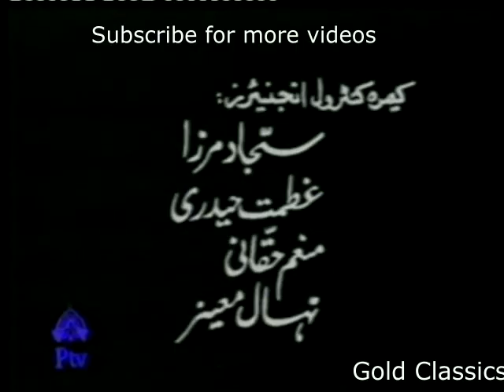Jinnah se Quaid Part 5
A beautiful drama made on life of Quaid-e-Azam Muhammad Ali Jinnah, Directed by Mohsin Ali